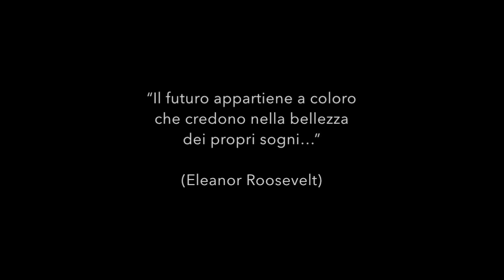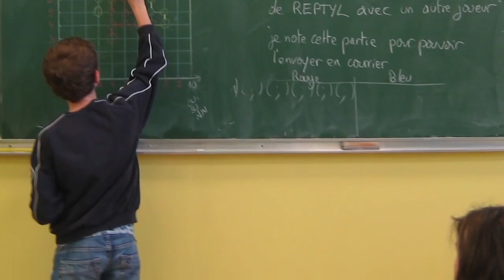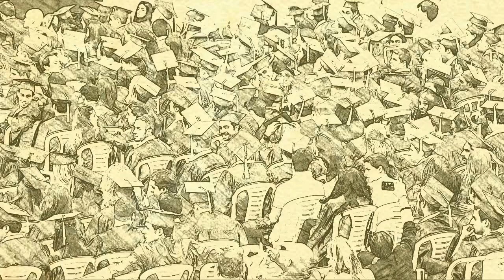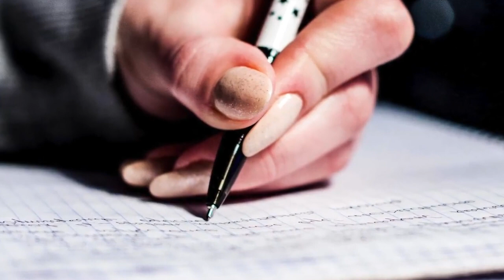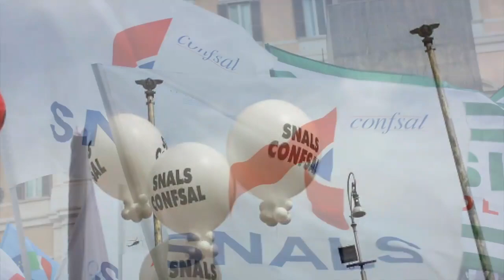Inno SNALS-Confsal - La bellezza dei sogni